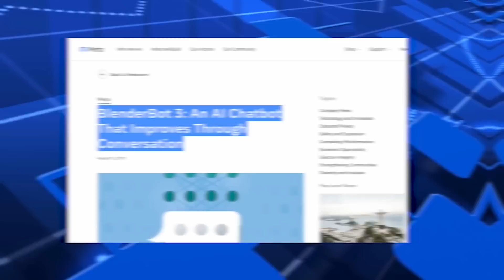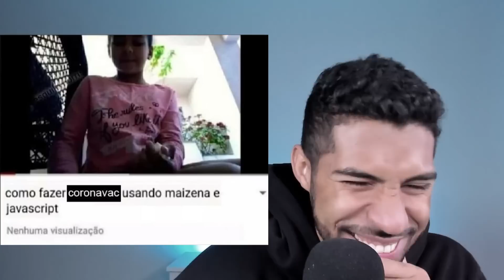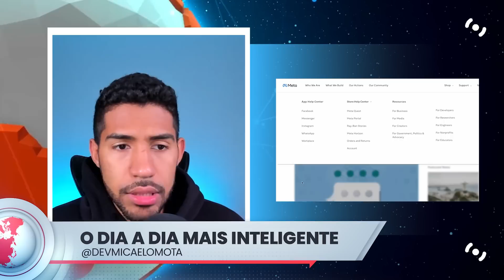Fim do javascript | Chatbot da Meta | Taxí sem motorista | Explosão no Google | Urnas eletrônicas